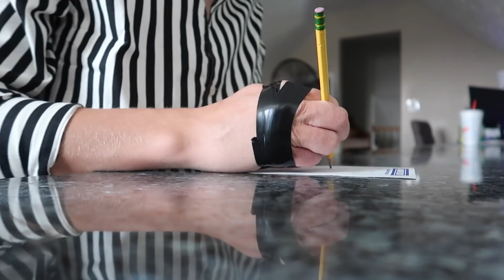24 HOUR NO THUMB CHALLENGE!!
In todays video I attempt to send 24 hours with out using my thumbs!!

I started my channel in December of 2016 to show the things I do throughout my life and to help inspire others to follow their dreams and know that anything is possible.

GOT MERCH!?

REACH ME BY MAIL:
Carson Johns
1878 W 12600 S #412